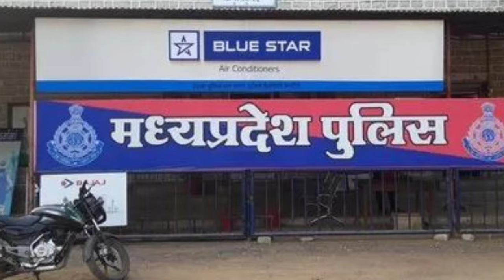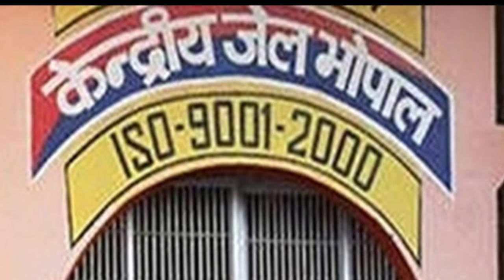Rajesh Parmar |अजीब क़त्ल की कहानी; जिसकी हत्या हुई वो जिंदा तो फिर मरने वाला कौन है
Rajesh Parmar |अजीब क़त्ल की कहानी; जिसकी हत्या हुई वो जिंदा तो फिर मरने वाला कौन
In the year 2019, on the morning of 29th June, a house suddenly catches fire, seeing which the people nearby inform the police. Fire brigade vehicles also come to the spot. Rajesh Parmar, Harinagar of Neelbadh area of Bhopal, Madhya Pradesh, along with his father. On death, he came on parole from jail but he creates the story of his own death and also writes an illegal suicide note. Let's hear the whole story from the beginning.
सन् 2019 में तारीख 29 जून की सुबह अचानक एक घर में आग लग जाती है जिसे देख आसपास के लोग सूचना पुलिस को दे देते हैं मौके पर फायर ब्रिगेढ की गाढियां भी आती है मध्य प्रदेश के भोपाल के नीलबढ एरि के हरीनगर राजेश परमार अपने पिता की मौत पर जेल से पैरोल पर आया था लेकिन उसने अपनी ही मौत की कहानी रचता है बेकायदा सुसाइढ नोट भी लिखता है